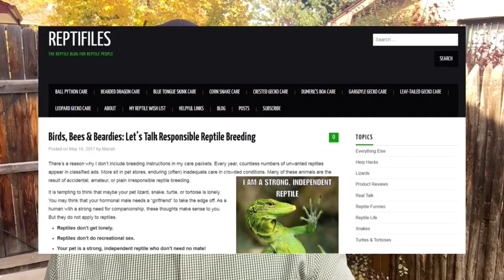Breeding Responsibly - Ep. 51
In this episode I discuss the reasons for breeding, reasons not to breed, and some ethical ideas for good measure.
Care Sheets
SKINKAHOLIC GEAR
Also, check out:
ReptileMountain.TV YouTube Channel:
TC Houston, former professional zookeeper, SKINKAHOLIC, and reptile fanatic, shares his experiences and passion for keeping and breeding Blue-Tongue Skinks and other reptile species for the educational and overall betterment of the hobby. Watch! Woot woot!